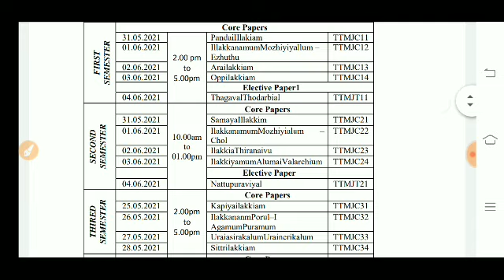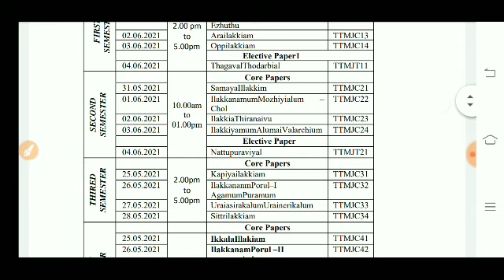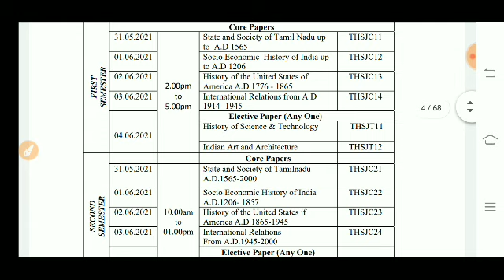TN COLLEGE UNIVERSITY CURRENT SEMESTER & ARREARS STUDENTS IMPROVEMENT EXAM-2021 TIME TABLE UPDATE